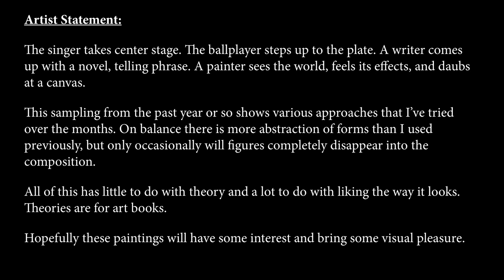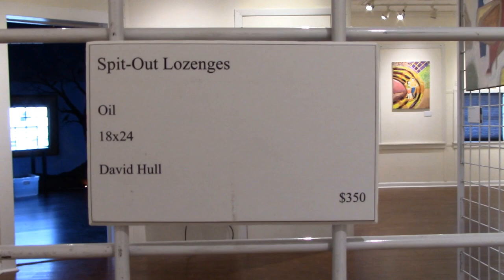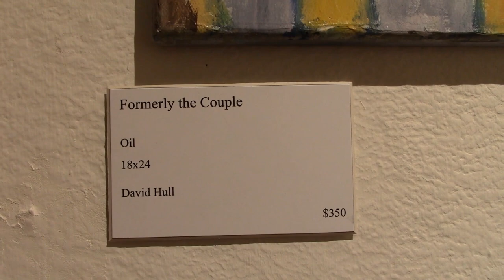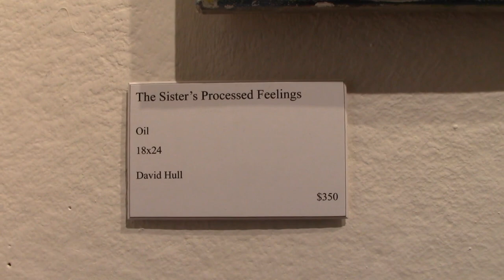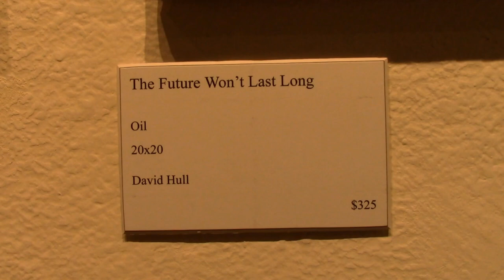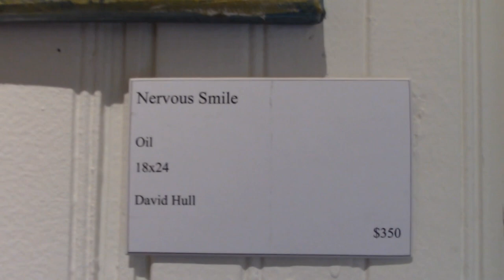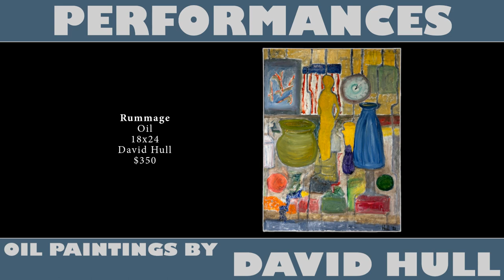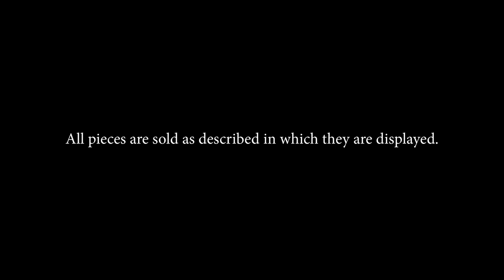Performances - Oil Paintings by David Hull - Virtual Tour - Oct 2022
The Bundy Museum Presents:

Performances - Oil Paintings by David Hull

Exhibition on display from 10.7.22 – 11.29.22
Located in the Bundy Museum 3rd floor art gallery
Admission to the art gallery is always free

Feel free to direct any feedback by contacting us.

The Bundy Museum of History & Art